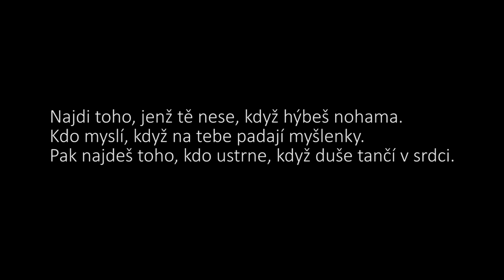beseda ZA.ZRAK a koncert skupiny LÉTAJÍCÍ KOBEREC + MOKOSHA j.h., Divadlo Dobeška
interaktivní beseda ZA.ZRAK - učinkují Lucie Vonchitzki, Petr Piňos a Zdeněk Chmela
koncert skupiny LÉTAJÍCÍ KOBEREC
+ MOKOSHA j.h.